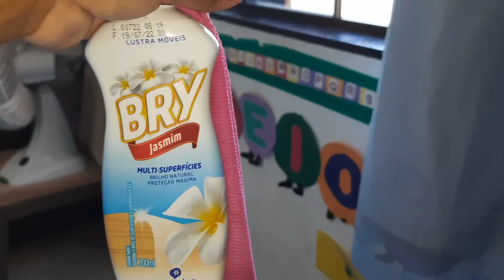CANSEI🥵FAXINA PESADA|3 HORAS DE LIMPEZA|DONA DE CASA SIMPLES🙏🏽FAZENDO FAXINA NARRADA ESTILO TIK TOK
Oi gente no vídeo de hoje vai ser vídeo de faxina pesada narrada estilo tik tok, espero muito que vcs gostem e assista até o final, compartilha tbm com as amigas. 🥰

Se esse vídeo foi útil pra você ou você simplesmente
gostou desse conteúdo, deixe sua avaliação e
Comentário.
Vou amar saber sua opinião, bjs!

DEUS ABENÇOE POR ASSISTIR ATÉ O FINAL 🙏🥰